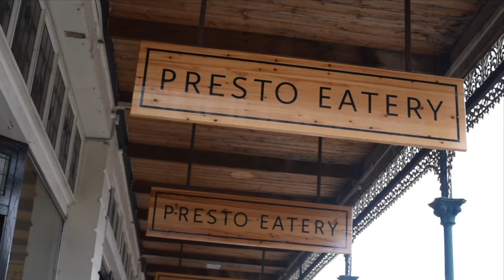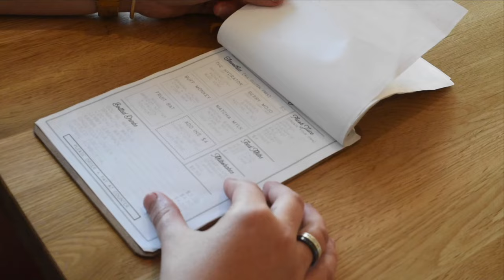The Red Couch ~ Episode 1 - Presto Eatery - produced by The Border Watch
Joining us at The Border Watch on the Red Couch today is Presto Eatery.